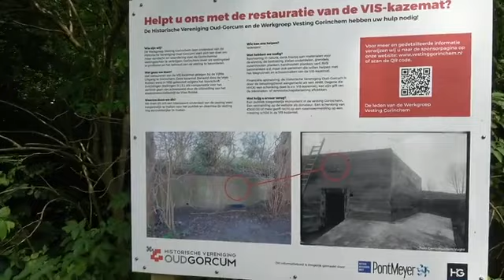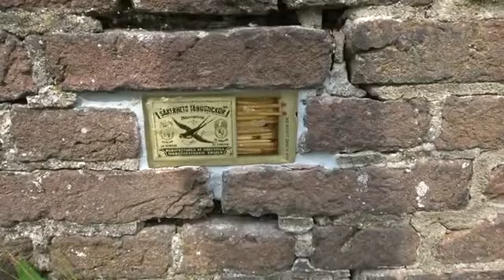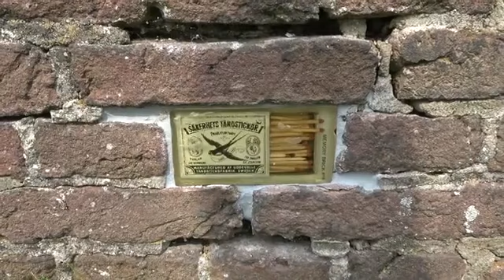Rondleiding door Gorinchem met The Dutch Way of Life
Ik mocht op 21 augustus 2021 Bob Buckley en Adele Jackson op sleeptouw nemen door Gorinchem voor hun Facebook community The Dutch Way of Life.